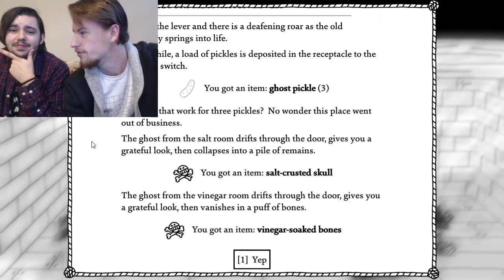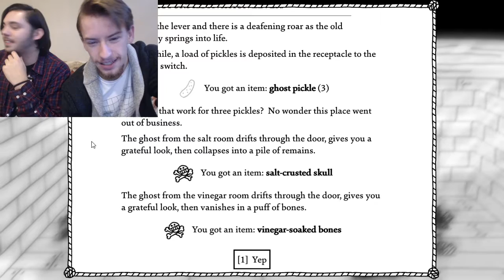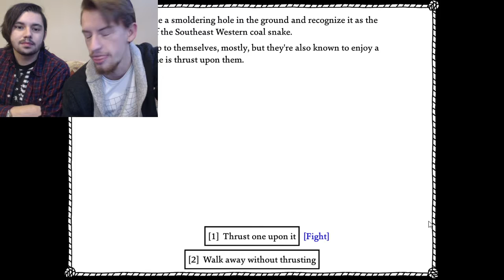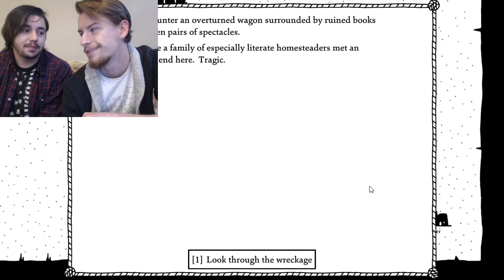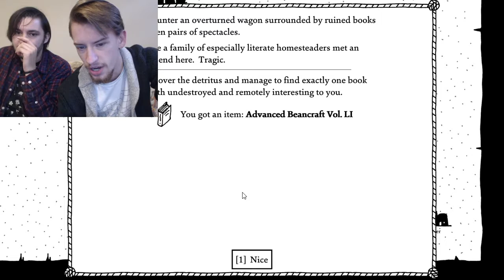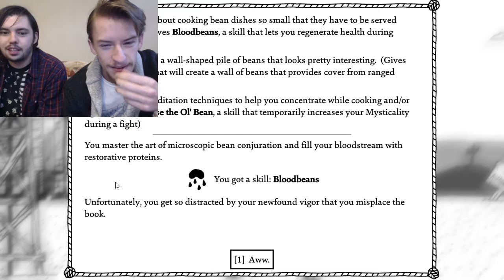SICK OF CUKES - The Game Boys Play West of Loathing Part VII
After what seems like a whole summer of adjusting cuke shunts, we're finally escaping the pickle factory and brushing up on our bean slinging!